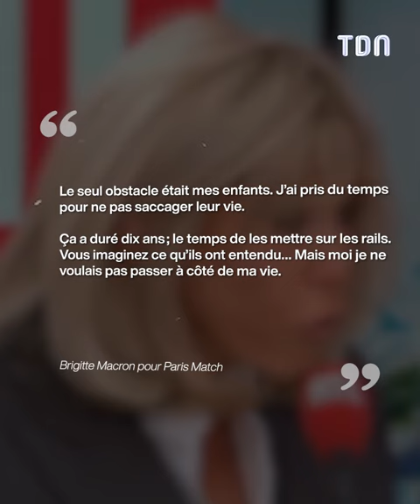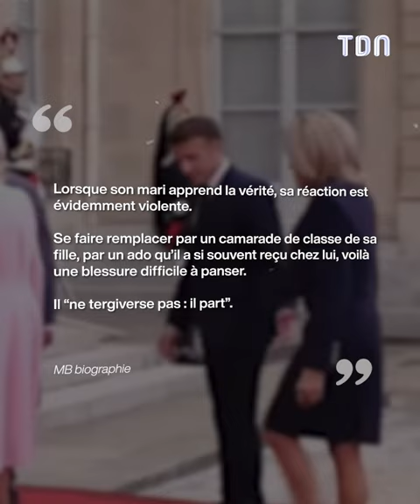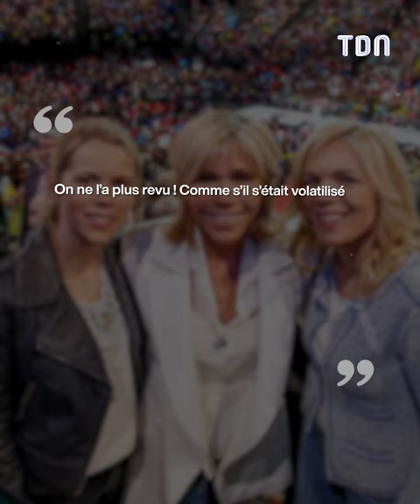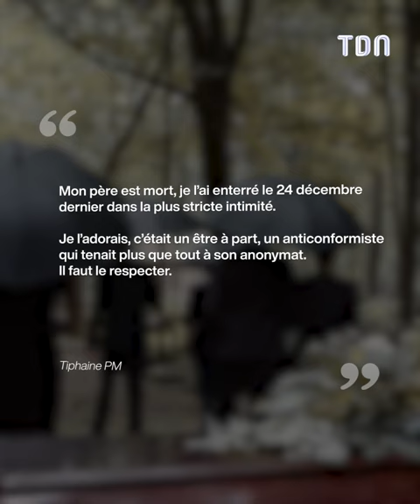Brigitte Macron : Qui était André-Louis Ausière, son ex-mari ?